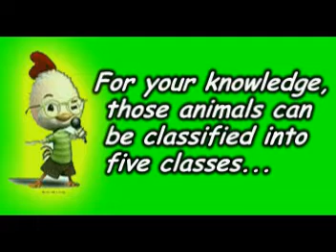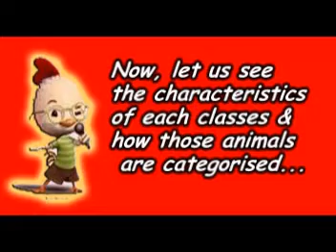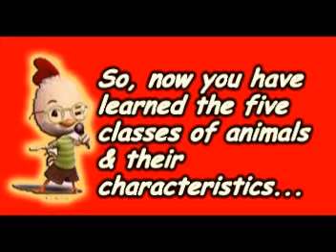LET'S EXPLORE THE KINGDOM OF ANIMALIA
I have used Ulead Studio to complete the video. I have also used Photoshop to edit the pictures. I am teaching about animal kingdom in this video. I introduced few animals and then teach they are characterized into different classes of animals. I have recorded my voice using sound recorder in the lap top. I am teaching about facts on animal kingdom and the video is so much educational type with full of information. I have asked questions to the audience in the beginning of the video itself to recall their prior knowledge and then introduce my facts.

PRINCIPLE:THE CHILD'S KNOWLEDGE AND EXPERIENCE AS A BASE FOR LEARNING